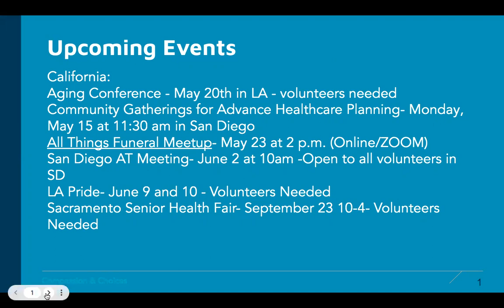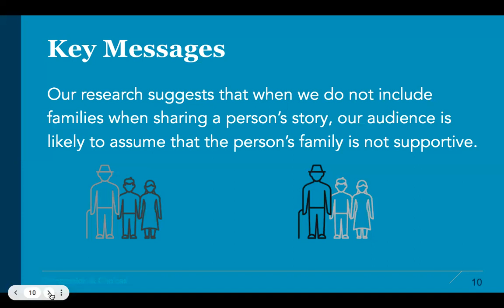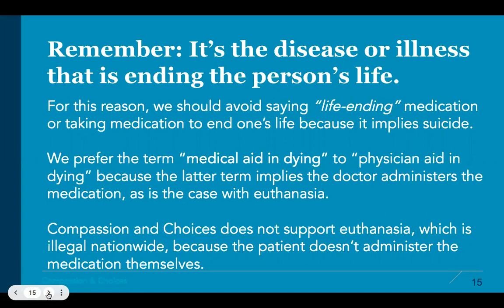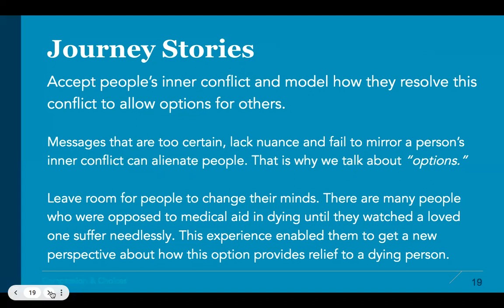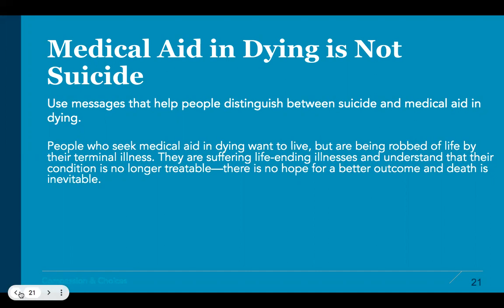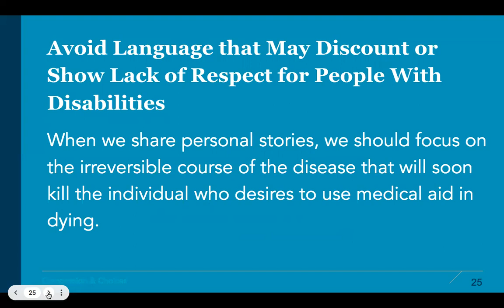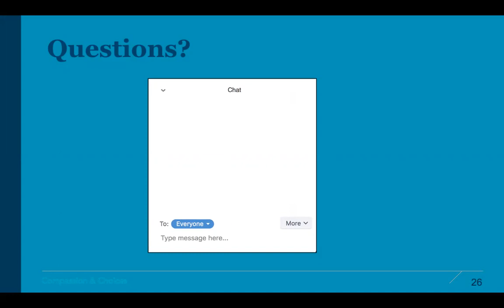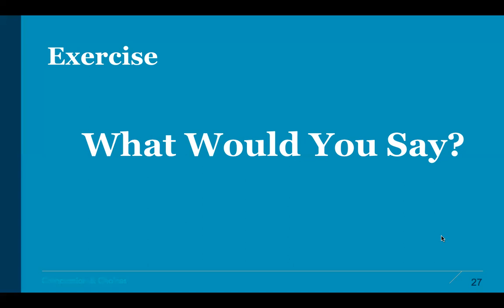Compassion & Choices Train the Advocate Lunch & Learn series 2 of 4, May 12, 2023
2023 Southwest Train the Advocate Lunch and Learn series: May 5, 12, 19, 26